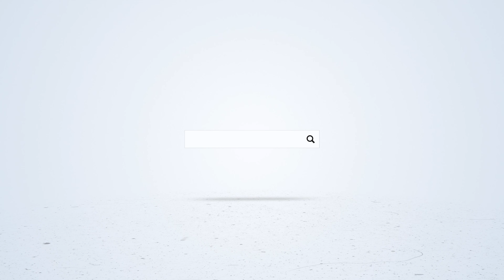ASSOCHAM Medical Devices Conference 2024 | MB Coverage